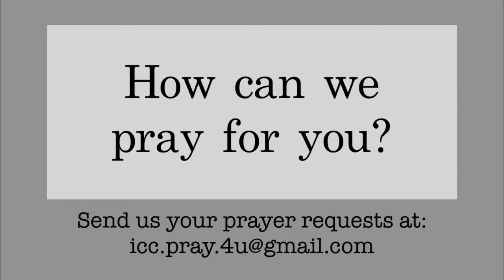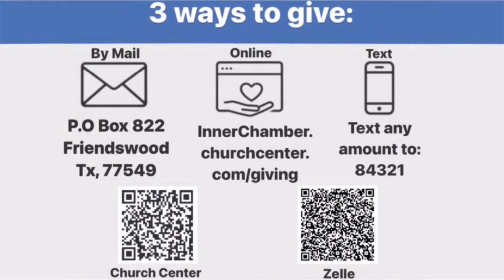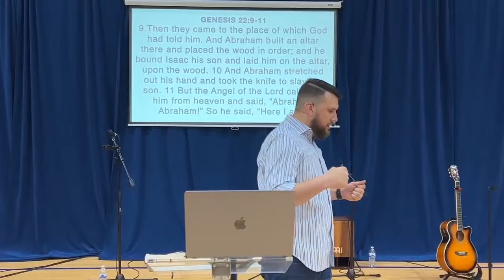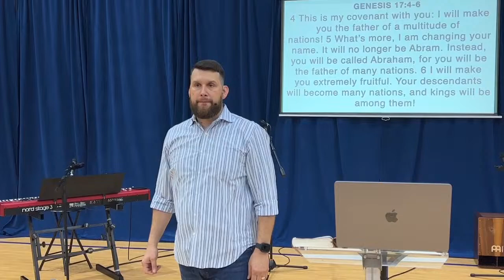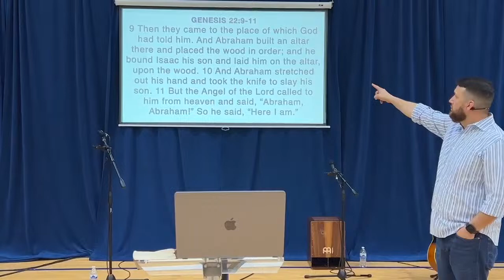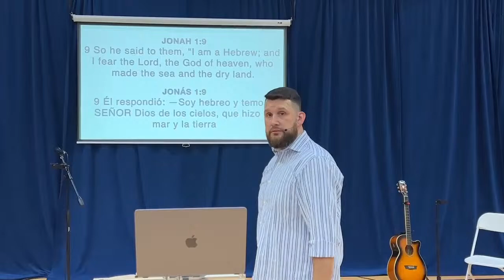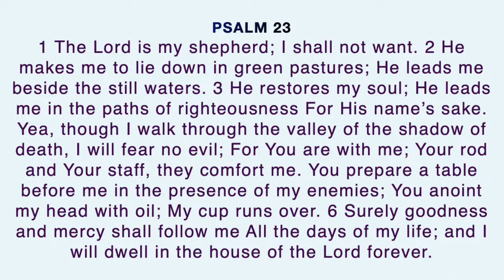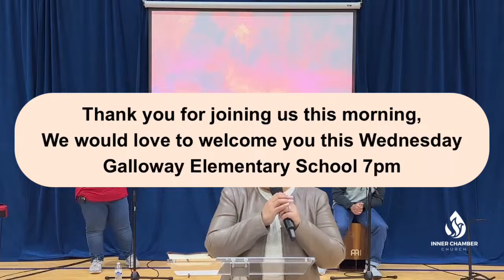Surrendering Our Isaac | Pr. Robert Hernandez | Sunday Morning Service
Join Us at Inner chamber church as we worship The Lord and receive His Word!